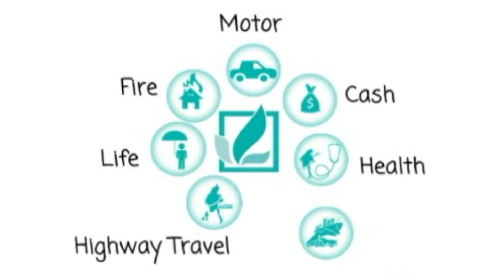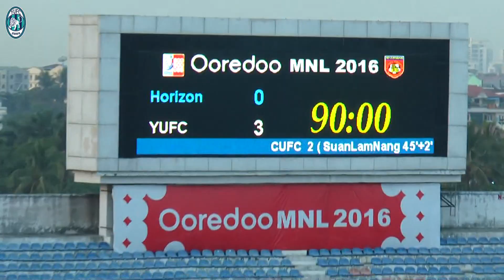Horizon FC 0-3 Yangon United FC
MNL 2016 (Week-6)
Horizon FC 0-3 Yangon United FC (Highlights)